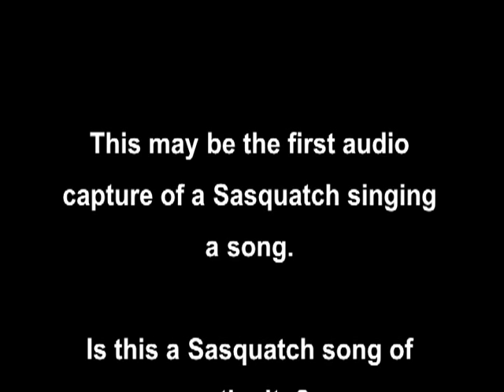Sasquatch Sings (RARE authentic Sasquatch audio capture)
This may be the first capture of a sasquatch singing a song.

Is this a sasquatch song of antiquity?

Also shown are comparison shots of the same location where a sasquatch (Nephatia?) was photographed on April 13th 2013.
Another photo will be done at a future visit with myself standing in place for size comparison.

Continued progression with each visit showing consistent results that sasquatch are benevolent people. One step at a time.

A species showing high intelligence, benevolence, having names and speaking language. Sasquatch are not animals. It's inexcusable to harm even one of them.